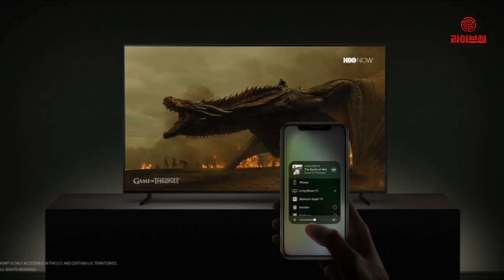[라이브썰] 삼성전자, 애플과 손잡고 스마트 TV에 아이튠즈 무비, TV쇼, 에어플래이2 등 탑재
삼성 스마트 TV 이용자들은 아이튠즈 비디오 앱을 통해 아이튠즈 스토어가 보유한 4K HDR 영화를 포함, 수만 편에 이르는 영화와 TV 프로그램을 간편하게 구매해 대화면으로 감상할 수 있습니다.

개인 아이튠즈 라이브러리에 저장된 콘텐츠도 손쉽게 TV와 연동해 시청할 수 있습니다.

또한 아이튠즈는 유니버설 가이드, 뉴 빅스비, 검색 등 삼성 스마트 TV의 자체 기능들과 유기적으로 연계돼 사용자가 쉽고 빠르게 콘텐츠를 검색하고 시청할 수 있습니다.

삼성 스마트 TV는 에어플레이2도 지원해 다양한 iOS 적용 기기에 저장돼있는 동영상·음악·사진들을 더욱 편리하게 감상할 수 있게 해줍니다.

에어플레이2는 애플 기기에 저장된 각종 콘텐츠를 외부 기기와 연동해 스트리밍할 수 있습니다.
한편 관련 업계는 이번 애플과 삼성전자의 협력에 관심을 보이고 있습니다.

삼성전자는 이번 협력으로 플랫폼 및 콘텐츠 경쟁력이 한층 강화되면서 TV 판매에 더욱 효과를 보게 될 전망입니다. 애플의 경우 기존의 애플TV를 넘어서 디바이스 영향력을 확대할 수 있게 됐습니다.